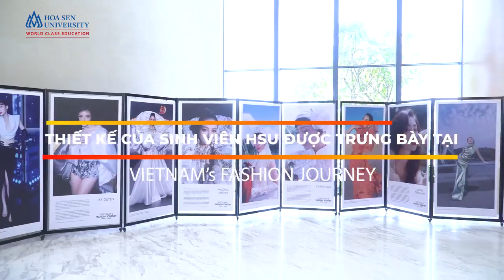20231223.HSU - Thiết Kế Của Sv HSU Được Trưng Bày Tại Vietnam’s Fashion Journey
Trường Đại học Hoa Sen giới thiệu
THIẾT KẾ CỦA SINH VIÊN HSU ĐƯỢC TRƯNG BÀY TẠI VIETNAM’s FASHION JOURNEY

Triển lãm 𝐕𝐢𝐞𝐭𝐧𝐚𝐦'𝐬 𝐅𝐚𝐬𝐡𝐢𝐨𝐧 𝐉𝐨𝐮𝐫𝐧𝐞𝐲 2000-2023 do Tạp chí Harper's Bazaar Việt Nam tổ chức quy tụ hàng trăm thiết kế từ các nhà thiết kế nổi tiếng.

Trong đó, Trường Đại học Hoa Sen có 4 thiết kế của 4 sv: Phạm Huỳnh Phi Các, Lâm Chí Cường, Nguyễn Ngọc Thúy An, Chung Tùng Quân được trưng bày tại triển lãm. Đây cũng là các sản phẩm xuất sắc nhất trong đồ án tốt nghiệp 𝐅𝐚𝐬𝐡𝐢𝐨𝐧 𝐂𝐫𝐞𝐚𝐭𝐢𝐨𝐧 của Ngành Thiết Kế Thời Trang HSU trong tháng 7 vừa qua.

Các bạn sinh viên K23 HSU cũng đã có chuyến tham quan tại đây. Hãy cùng các bạn chiêm ngững những thiết kế của những tên tuổi hàng đầu làng thời trang tại Vietnam's Fashion Journey.

Nguồn: FP HSU